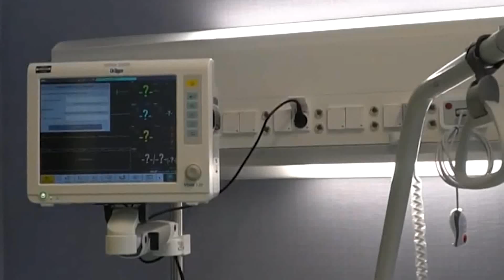MALATTIE INFETTIVE, ALTRI 7 POSTI PER L'EMERGENZA